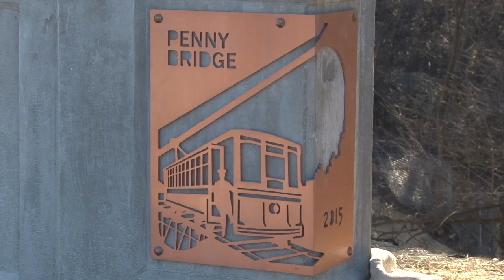Penny Bridges News Conference